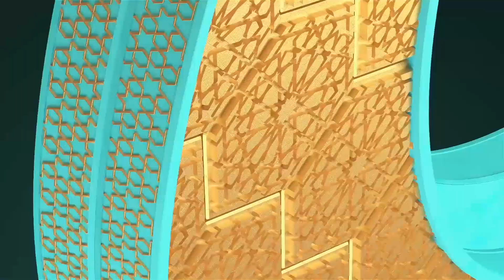Ez-Zitouna University students tell their experiences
Hafiz Abdurahman Nurani and Muhammed Shammas Nurani both graduated from Jamia Markaz tells about   their experiences in Tunisia.

Series - Living with Markaz